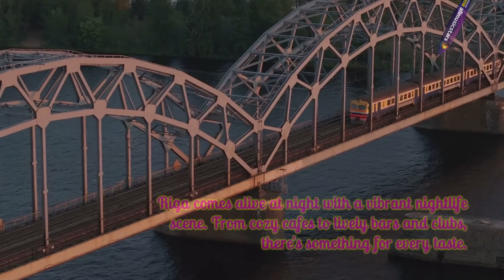"Discovering Riga:✈️A Journey Through Time and Beauty | Unveiling the Charms of Latvia's Capital!"🏰.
Embark on a virtual adventure with us as we delve into the enchanting city of Riga, Latvia! 🇱🇻✨ Join the exploration of medieval alleys in the Old Town, where history comes alive, and marvel at the elegance of Art Nouveau architecture. Immerse yourself in the cultural tapestry of Riga, from the iconic Freedom Monument to the vibrant Riga Central Market.

Indulge your senses in a culinary journey through local flavors and unwind in the serene Bastejkalna Park along the Daugava River. We'll take you on a tour of museums, theaters, and the lively nightlife that makes Riga a truly dynamic destination.

Join us as we say farewell to this Baltic gem, leaving you with the echoes of laughter, the melodies of the city, and a heart full of gratitude. Discover Riga – where history meets modernity in a captivating blend. 🌍🏰🎭 ExploreRiga TravelAdventures CityofRiga.
¡Embárcate en una aventura virtual con nosotros mientras nos adentramos en la encantadora ciudad de Riga, Letonia! 🇱🇻✨ Únete a la exploración de los callejones medievales del casco antiguo, donde la historia cobra vida, y maravíllate ante la elegancia de la arquitectura Art Nouveau. Sumérgete en el tapiz cultural de Riga, desde el emblemático Monumento a la Libertad hasta el vibrante Mercado Central de Riga.

Deleite sus sentidos con un viaje culinario a través de los sabores locales y relájese en el sereno parque Bastejkalna junto al río Daugava. Te llevaremos a recorrer museos, teatros y la animada vida nocturna que hace de Riga un destino verdaderamente dinámico.

Únase a nosotros mientras nos despedimos de esta joya del Báltico, dejándolos con los ecos de las risas, las melodías de la ciudad y un corazón lleno de gratitud. Descubra Riga, donde la historia se une a la modernidad en una combinación cautivadora. 🌍🏰🎭 ExploreRiga TravelAdventures CityofRiga.